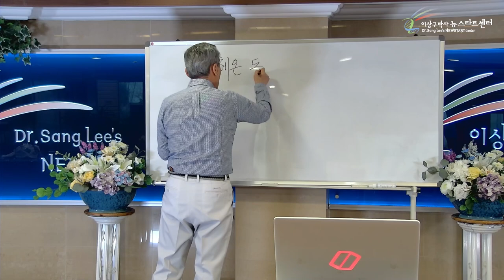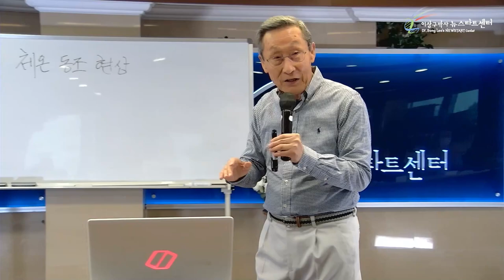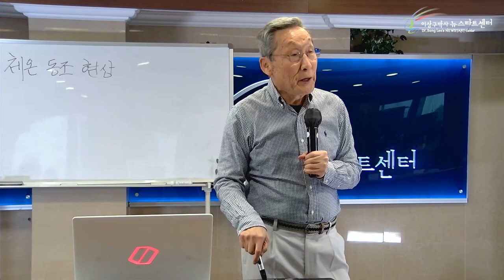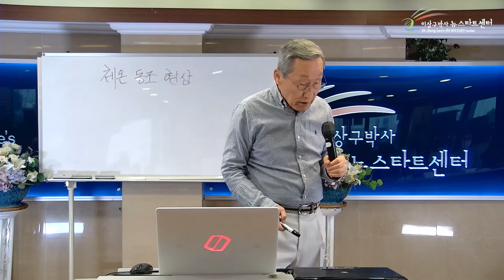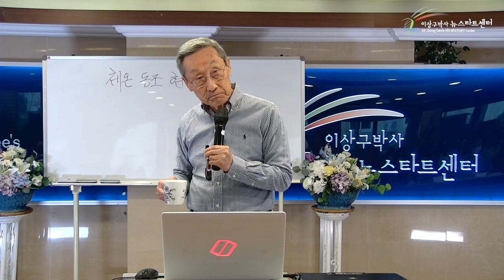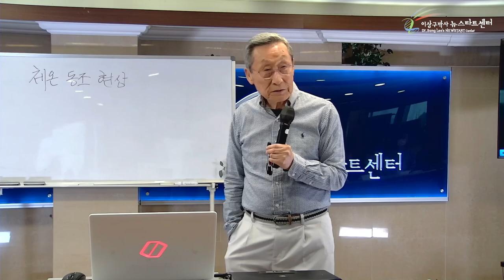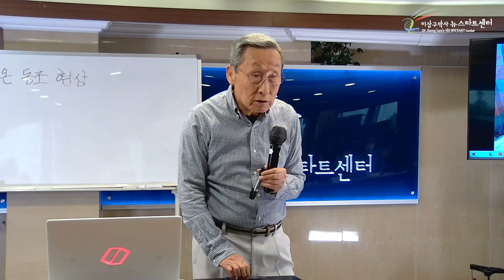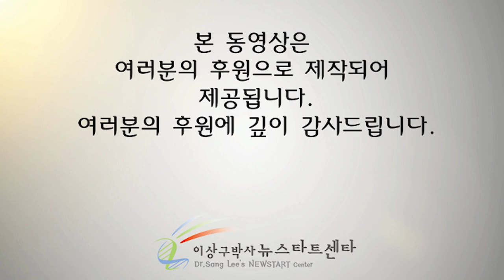[18강] 긍정의 승